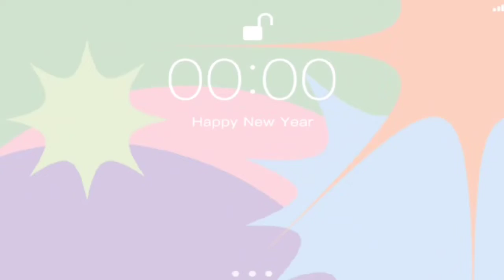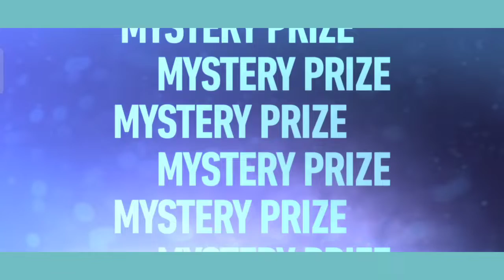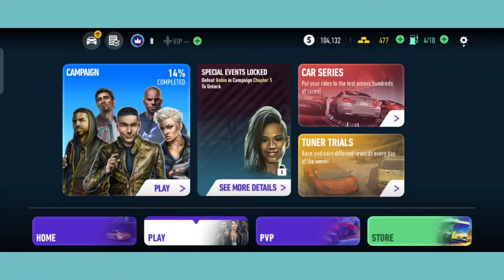DETIK-DETIK GAME INI AKAN BERAKHIR...|| NFS No Limits Indonesia|| Part4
Hi Gys gw bakalan ngadain QnA ya pada hari Jumat atau Sabtu ya gys! dan untuk game NFS No Limits gw bakalan bikin 2-3 part lagi ya gys utk itu ya gys karena jujur memoriku udh ga cukup jadi kalau kedepannya gw punya HP baru mungkin gw bisa ngelakuin itu jadi sorry ya gys buat kalian ya ga setuju jujur gw juga udh mulai bosen main game NFS no limits ini Thx utk pengertiannya semua. Jadi aku juga mutusin buat jadwal upnya bebas ya jadi gk ada jadwal buat up vidnya. Aku juga mau ngingetin kalau setiap bulan Desember aku gk akan up vid ya dan jangan lupa untuk:
1. Like kalau suka dengan video ini!(Kalau Suka dengan video kali ini)
2. Share ke teman-teman kalian
4. Comment kalian mau aku main apa atau saran
5. Follow IG aku @ SugarBobaMilk Official YT karena aku akan kasih tau semua informasi tentang YT aku disana
6. Follow TikTok aku
7.Gys kalian setuju gk aku bikin video tentang ke 7 anjingku??
10. Jangan lupa nonton DJS pk. 15.20 NO SKIP IKLAN
11. Jangan lupa nonton BHSI pk. 21.10 NO SKIP IKLAN
12. Gys gua akan GK upload ya pada bulan December solanya gw akan ada PAS dan seklaigus mau istirahat. Tapi mungkin gw akan up vid pada bln desember taoi mungkin hanya beberapa vid ya gys.

Thx gys buat kalian yg masih setia nungguin aku buat upload video. dan kalau misalkan kalian mau mabar ama gw silahkan dm ke ig gw ya gysss. Dan maafin gw kalau misalkan gw ada salah kata ya gys. Thank You gysssss.